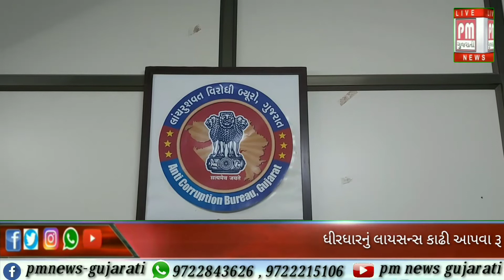વડોદરા : ધીરધારનું લાયસન્સ કાઢી આપવા રૂપિયા ૬૦,૦૦૦ ની લાંચ લેતો કર્મચારી ઝડપાયો.